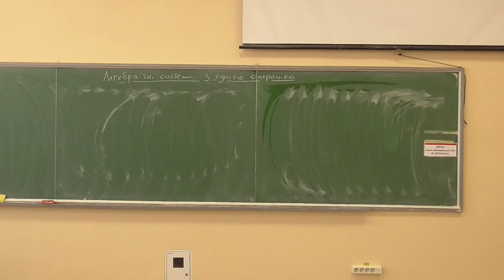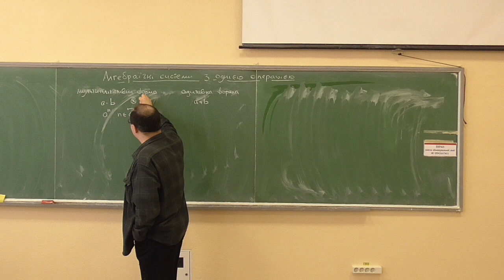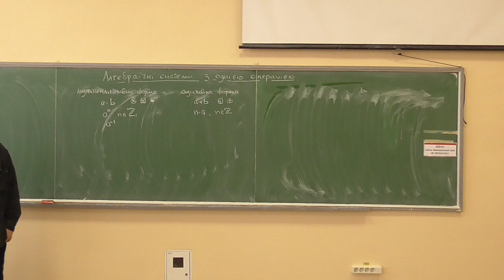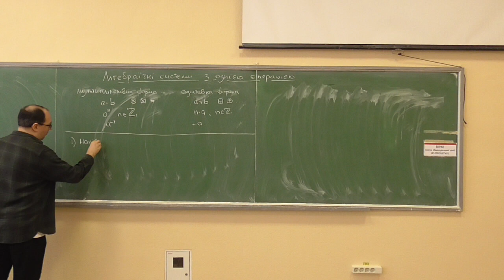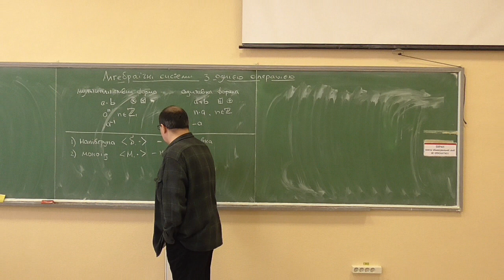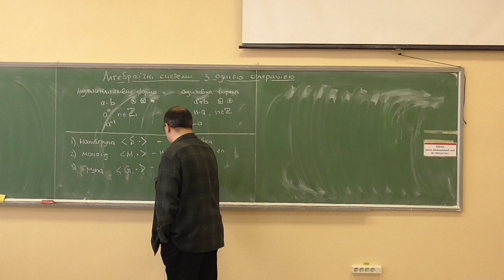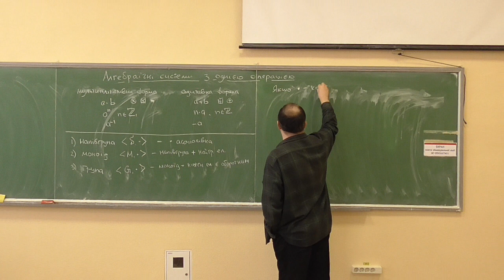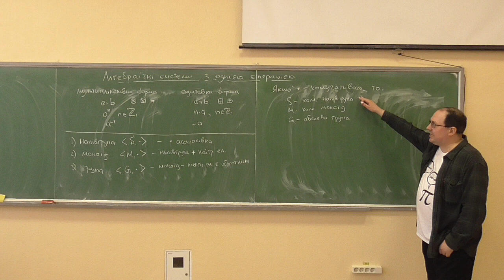ДМ2-АА, лекція 01-2: алгебраїчні системи з однією операцією (означення)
Розглянуто такі питання:
— різниця між мультиплікативною та адитивною формою запису операцій;
— означення основних алгебраїчних систем з однією операцією: напівгрупи, моноїда, групи, абелевої групи.